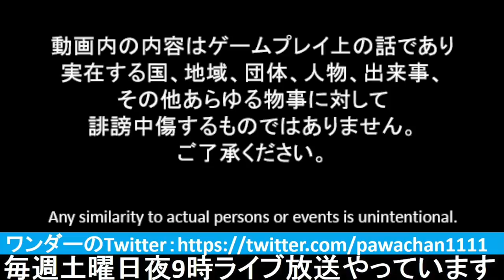[ This is The Police2 実況 ] #11 12月1日 「サボり魔クロサワ再び」 改心したはずのクロサワが再びさぼりだす